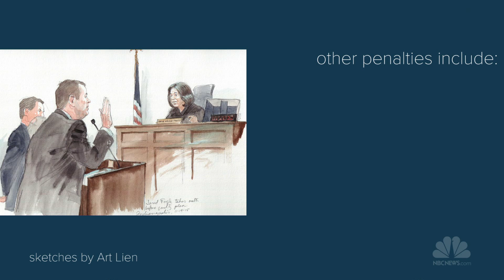Jared Fogle Sentenced To Over 15 Years In Prison | Short Take | NBC News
Former Subway pitchman Jared Fogle has been sentenced to 15 and half years in prison for child porn and sex crime charges, 3 more than prosecutors had asked for. NBC News' John Yang reports from Indianapolis.